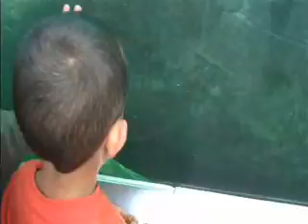San Diego Vacation